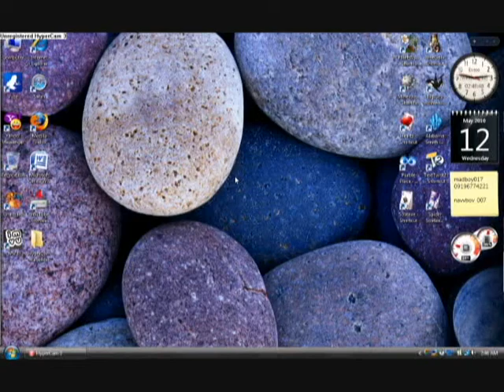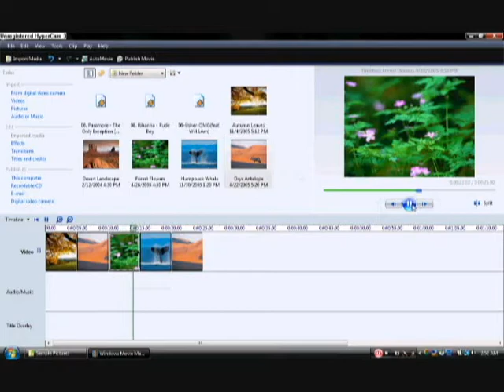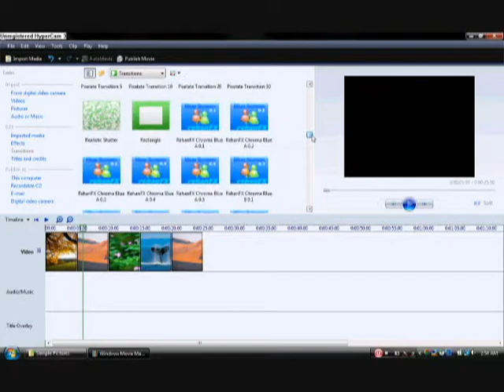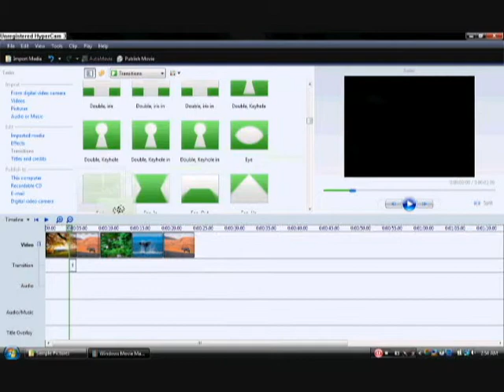Create A SlideShow For YouTube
Important: Do not upload any TV shows, music videos, music concerts, or commercials without permission unless they consist entirely of content you created yourself.